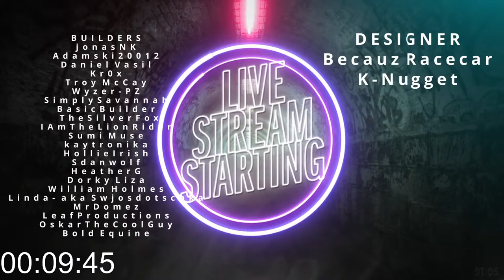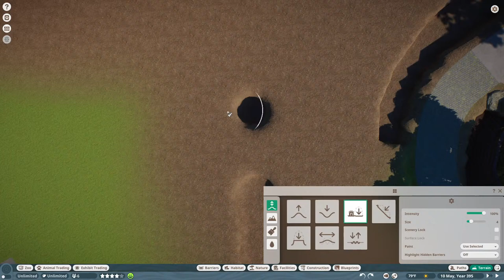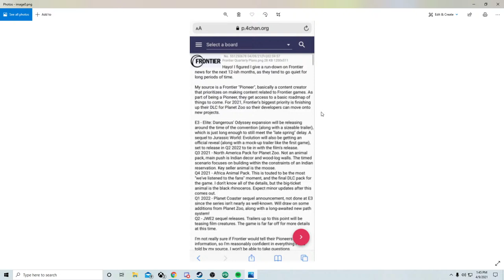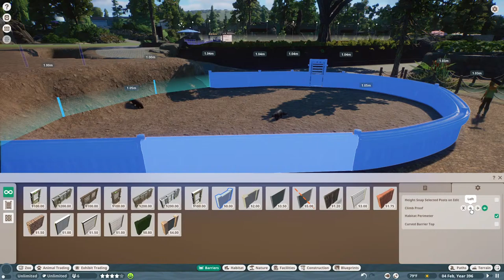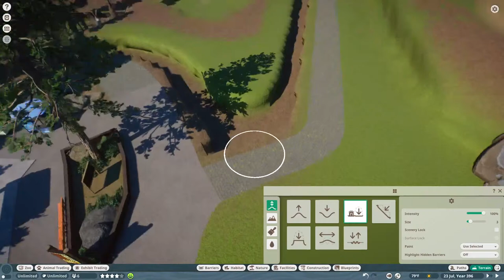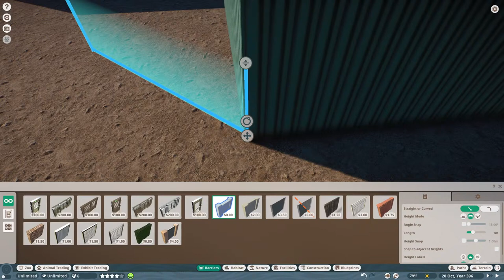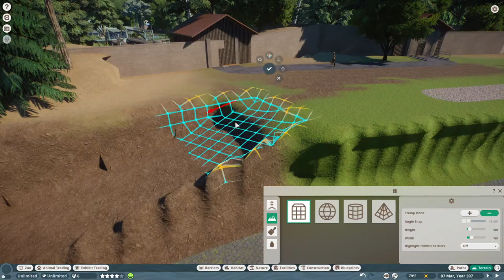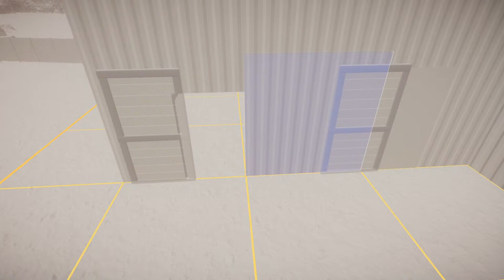Building A Mixed Species Enclosure | Planet Zoo | Thorton Hills Zoo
Building a bird house in Planet Zoo